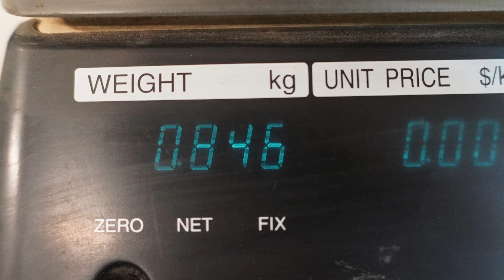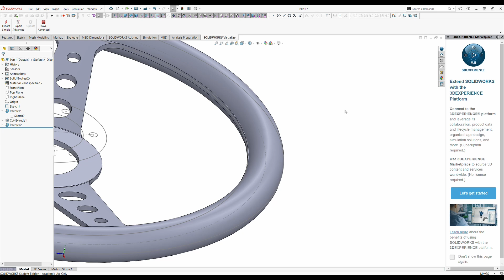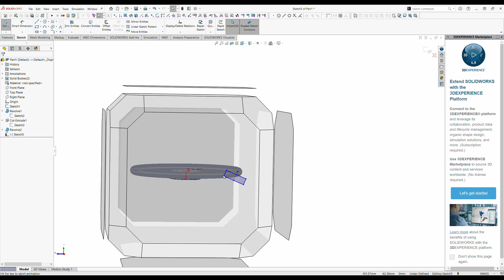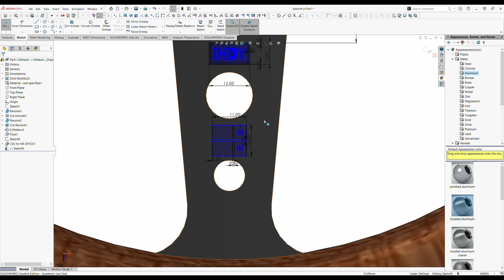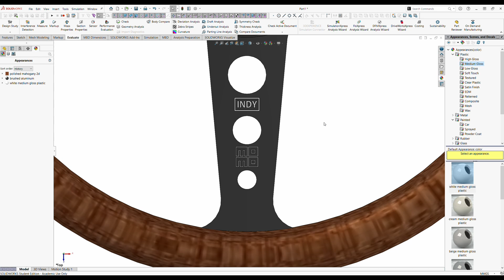Modelling a mass accurate MOMO Steering Wheel in Solidworks (Project 171)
When designing a car, it's good practice to model each component with precise mass properties. This video demonstrates the unboxing of a MOMO wooden steering wheel, which is then modelled using SolidWorks. The steering wheel is weighed, and this data is incorporated into the model. Finally, the video concludes with a rendered animation of the completed model.

The modelling process was sped up, but it shows some of the mistakes that were fixed along the way without cutting any of the modelling steps.

Contents:
00:00 Introduction
00:13 Unboxing
02:10 Modelling
04:43 Adding a Logo
06:05 Final Render